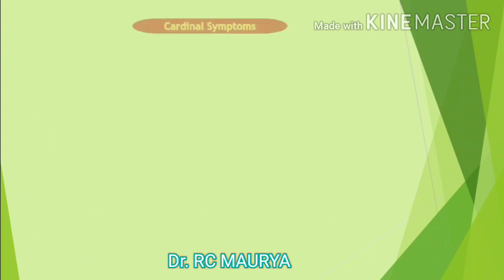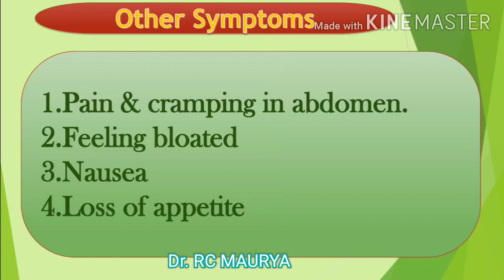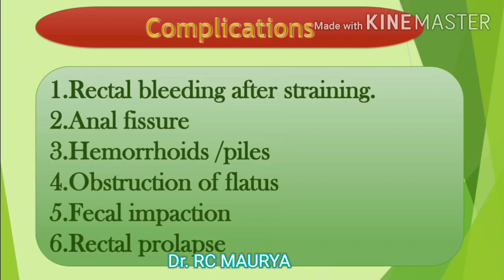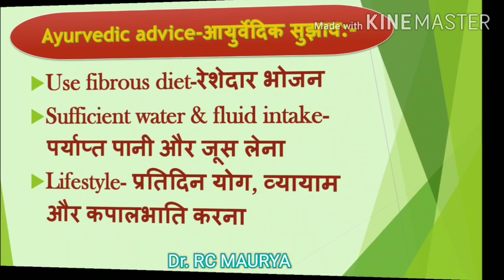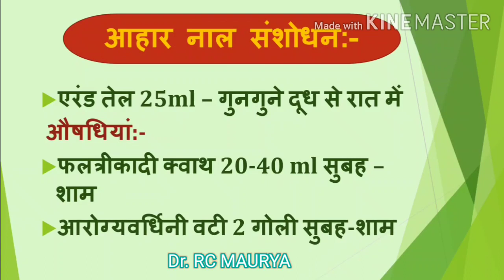या पेट साफ ना होना, कब्ज का आयुर्वेदिक उपचार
बार-बार कब्ज का होना, पेट फूलना, कारण निदान एवं मुख्य लक्षण तथा उपद्रव का वर्णन है ।साथ ही साथ किस प्रकार से कब्ज से निजात पाया जाए ,क्या सावधानियां रखनी चाहिए और कौन सी आयुर्वेदिक औषधियों का उपयोग करने से लाभ हो सकता है, इन सभी का वर्णन इस वीडियो के माध्यम से किया गया है।
💐💐WhatsApp number
please send your reports on WhatsApp number for consultancy after paying fees .
💐by G-pay/ Paytm/phone pay/UPI
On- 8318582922